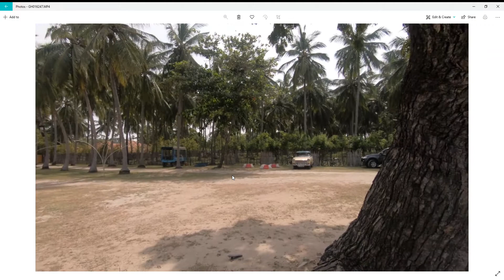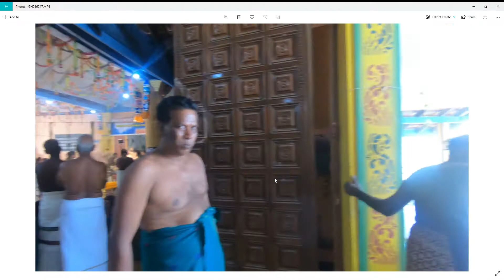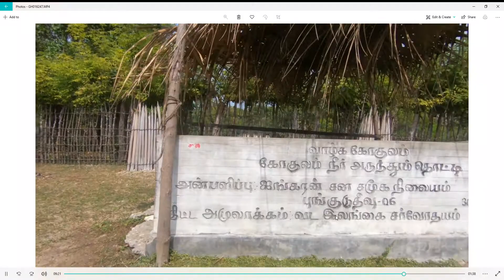Pungudutivu Ariyanaayaganpulam Sri Veerakaththi Vinaayagar Temple 2019